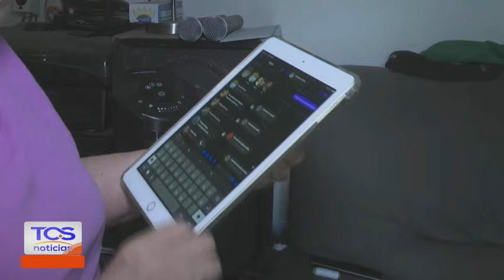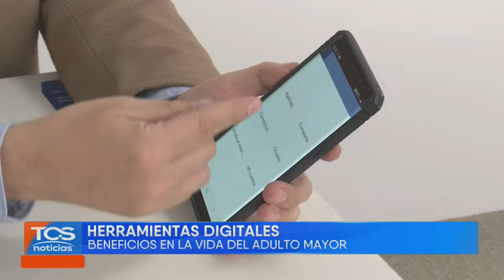TECNOLOGÍAS Y ADULTOS MAYORES